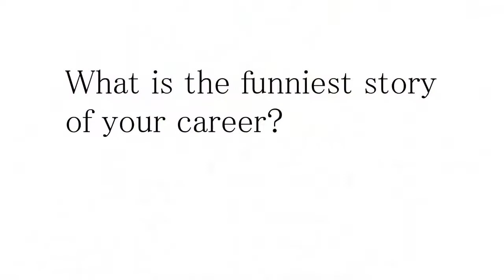Gustaaf Hallegraeff Interview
Researcher interview for the ICHA 2021 Young Investigator Networking Meeting